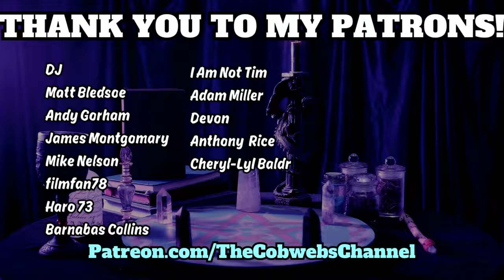FRANKENSTEIN AND THE MONSTER FROM HELL | Vintage Horror Review | Hammer Horror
ammer's Frankenstein series comes to a close with FRANKENSTEIN AND THE MONSTER FROM HELL (1974). Here's my review! What are your thoughts?

A body snatcher is caught by a police sergeant and he gives up the name and address of his client, Dr. Simon Helder. The doctor is arrested, accused of sorcery, and sent to a psychiatric institution. There he meets Dr. Carl Victor, a.k.a. Baron Victor Frankenstein, who is presumed dead, but actually is alive and secretly continuing his experiments in reanimating the dead. Dr. Helder hero-worships Frankenstein and has studied his work; he becomes his assistant together with the mute girl Sarah. One day, Dr. Helder discovers Frankenstein's secret laboratory and accidentally releases a monster in the institution, causing panic among the inmates and staff.

the best frankenstein movie
curse of frankenstien
frankenstien
the revenge of frankenstein
the evil of frankenstein
frankenstein created woman
horror of frankenstein
frankenstein must be destroyed
frankenstein and the monster from hell
peter cushing
christopher lee
mary shelley
best frankenstein movies
complete blu-ray collection
hammer movies
best hammer horror movies
best hammer horror films